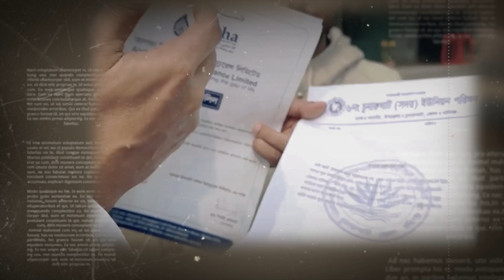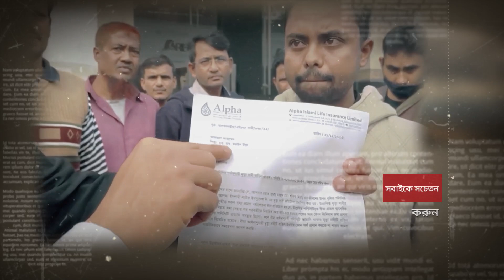ইসলামী ইন্সুরেন্স নাম দিয়ে লোক ঠকাচ্ছে কোম্পানি প্রতারণা নমুনা দেখুন Alpha Islami Insurance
ইসলামের নাম দিয়ে লোক ঠকাচ্ছে লাইফ ইন্সুরেন্স কোম্পানির প্রতারণা নমুনা দেখুন Alpha Islami Insurance